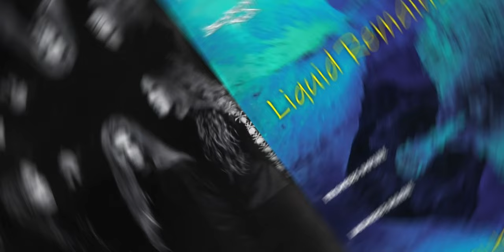Demented Ted - Promises Impure (1993) full album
1. Existence Lies Beneath
2. Despair 4:04
3. Psychopathology 8:42
4. Incisions 14:05
5. Liquid Remains 17:33
6. Geneticide 22:02
7. Between Two Eternities 26:17
8. Forgotten 31:43

Bass – Mark Kolar
Drums – Mike Anderson
Guitar – Ken Cutler
Vocals, Guitar – Ron Janis